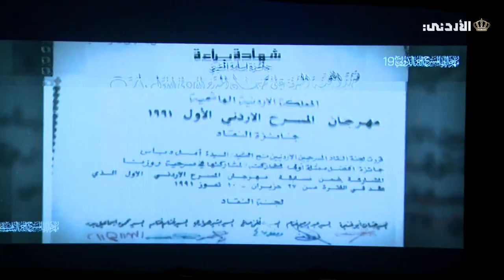تقرير | مهرجان ليالي المسرح الحر الدولي